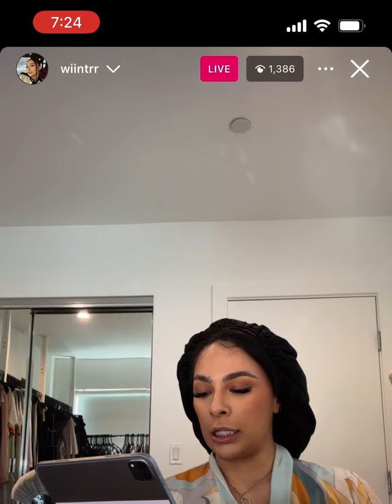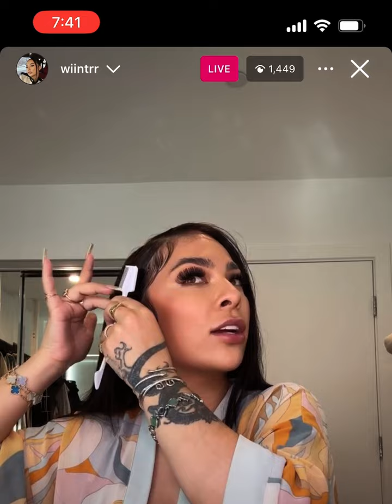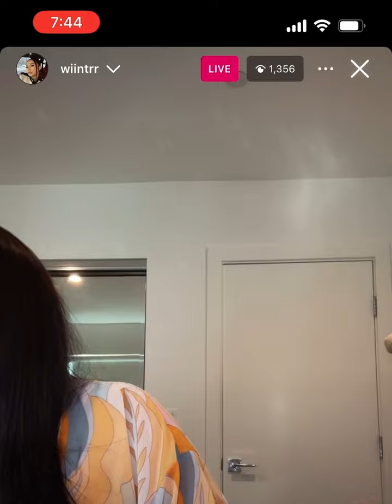Winter Blanco -IG Live 3/14/2024